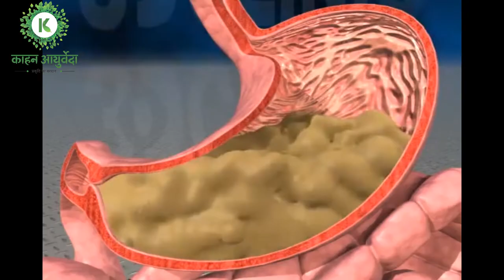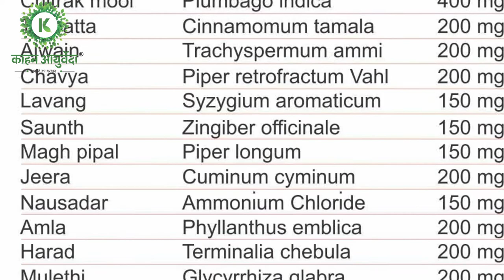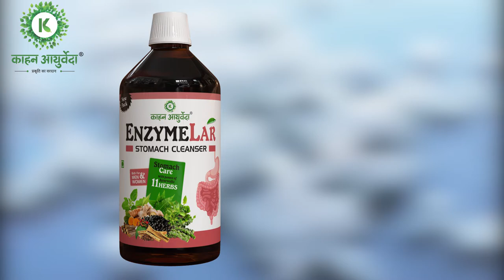पेट क्लींजर (एंजाइमलर) | EnzymeLar | Ayurvedic Syrup | Kaahan Ayurveda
काहन आयुर्वेदा का सर्वश्रेष्ठ पेट साफ करने वाला प्रोडक्ट

एंजाइमलर कैसे काम करता है
एंजाइमलर में 20 जड़ी-बूटियों की शक्ति है। यह शुद्ध और प्राकृतिक है। पाचन में सुधार के लिए प्रत्येक घटक का विशिष्ट लाभ होता है। यह आंतों के विकारों और कब्ज के लिए एक आयुर्वेदिक सिरप है। यह अपच, आंतों के चयापचय, मोटापा और कब्ज में सुधार करता है।

पेट की इम्यूनिटी बढ़ाता है
एंजाइमलर में आंवला, सौंठ, मुलेठी आदि जैसी अद्भुत जड़ी-बूटियों का मिश्रण है। जो कब्ज और सूजन का इलाज करके पेट की प्रतिरोधक क्षमता को बढ़ाती है।

कब्ज से राहत दिलाता है
एंजाइमलर सिरप कब्ज से राहत दिलाता है। यह आंतों की दीवारों को साफ करके चिकनाई प्रदान करता है। यह कब्ज को प्राकृतिक रूप से ठीक करता है।

गैस और सूजन को ठीक करता है
एंजाइमलर आपके पेट को मजबूत रखता है और अपच, कब्ज और एसिडिटी से तुरंत राहत देता है। यह पाचन एंजाइमों का उत्पादन करके सूजन और गैस को कम करता है।

मल त्याग को आसान बनाता है
यह आपके मल त्याग को आसान बना कब्ज से राहत दिलाता है। आपके सख्त, सूखे और मुश्किल से आने वाले मल को चिकना बनाता है जिससे मल आसानी से त्याग होता है।

काहन आयुर्वेदा
Call & WhatsApp